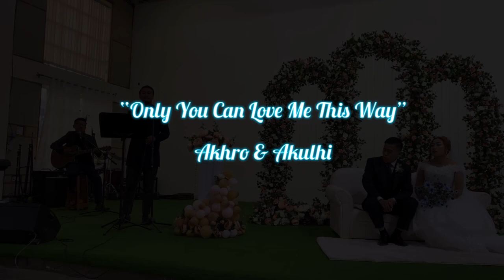Brother’s Wedding | Atuonuo & Azho | Vlog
The wedding took place just before 2021 lockdown.

Special thanks to brother Azho and his lovely wife Elizabeth(Atuonuo) for allowing me to capture these beautiful moments on their special day.
God Bless them.🙏

This video is made with so much love.🤍❤️